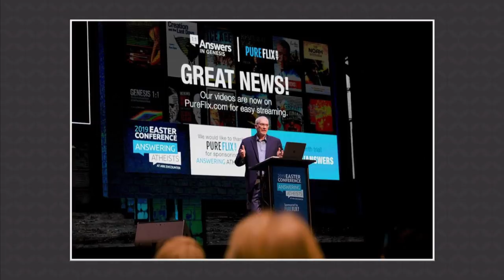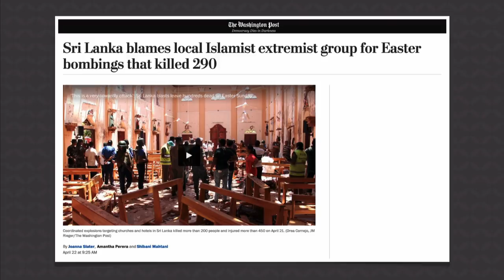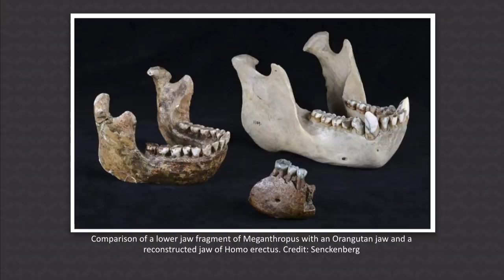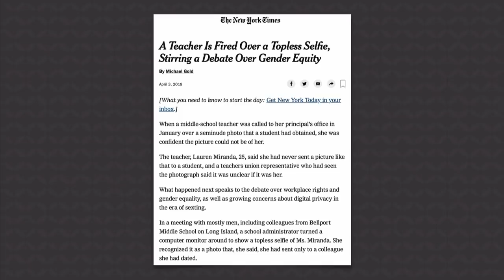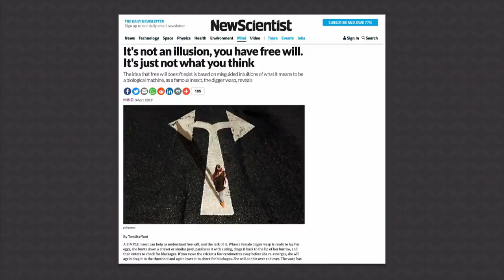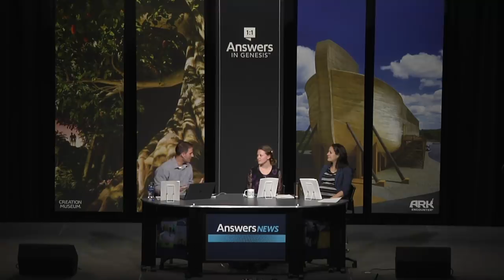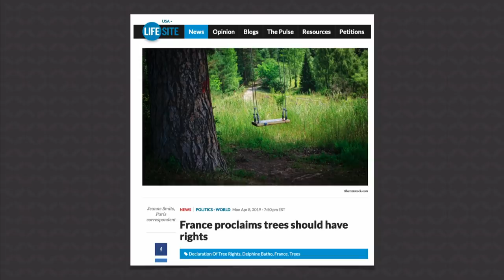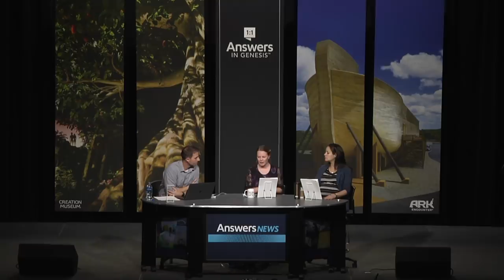Catastrophic Volcanoes - Answers News: April 22, 2019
German lab techs test teeth and prove lab's founder was wrong about human ancestors; Israeli professors publish theory linking neanderthals and woolly mammoths; Lecturer in cognitive science looks at wasps to explain human will; Chimps feel animals are people too; Cincinnati professors say mercury levels prove volcanoes wiped out life; Pastors worry about offending church people; French environmentalists convince lawmakers to grant rights to trees . . .  and more during today's episode of Answers News, broadcast live from the Creation Museum.

Links to the articles discussed in today's episode:

Fossil teeth reveal pleistocene ape

Woolly Mammoth mystery solved: Study reveals shocking details about prehistoric creature

A Teacher Is Fired Over a Topless Selfie, Stirring a Debate Over Gender Equity

It's not an illusion you have free will, it's just not what you think

A chimp's hug shows its time to accept that animals have feelings too

New evidence suggests volcanoes caused biggest mass extinction ever

50% of Pastors worry speaking out on social issues will offend people: Report

France proclaims trees should have rights

Scientists print first 3D heart using patient's biological materials

All topics may not be covered during today's episode. Remaining articles may be featured in a future Answers News broadcast.